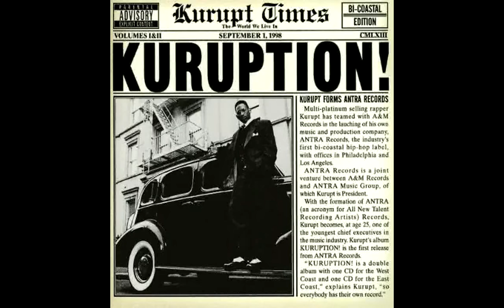Kurupt - The Life (Feat. El Drex)